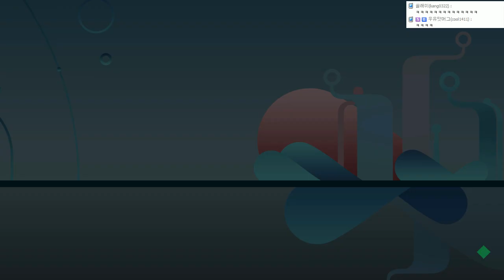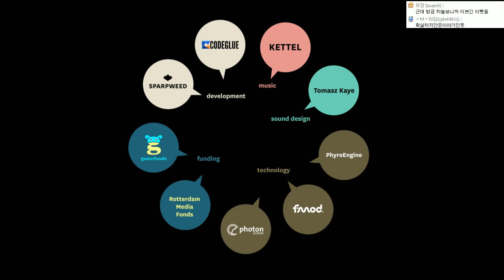[개복어] ibb&obb e06 140704 크헐헐과 함께하는 바보잔치